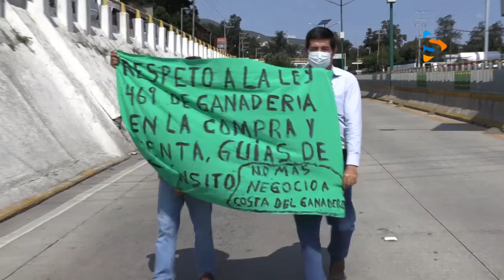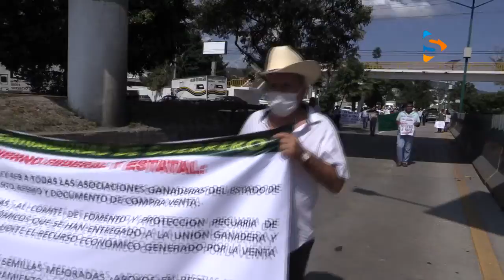REPLIEGAN A GANADEROS QUE BLOQUEABAN LA AUTOPISTA DEL SOL